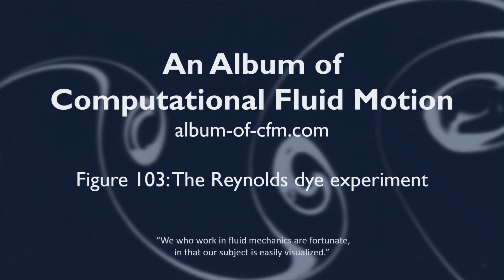LES of the Reynolds dye experiment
A simulation study of Figure 103 out of the famous book An Album of Fluid Motion, now redone as An Album of Computational Fluid Motion

Large eddy simulation